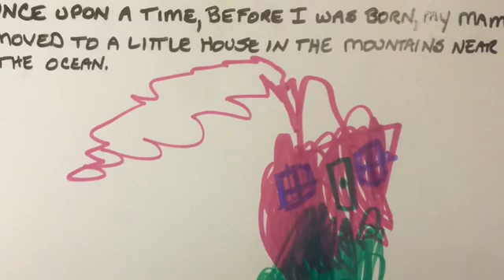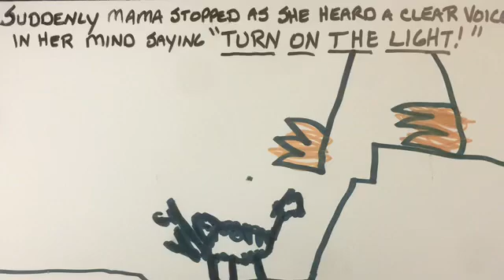Mama and the Scorpian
Children’s story about God’s protection